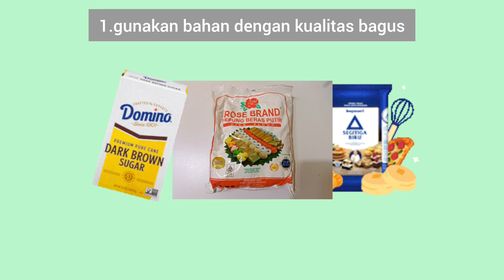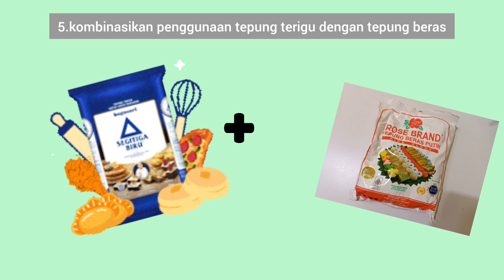KUE CUCUR | TIPS & TRIK AGAR BERSERAT DAN MELENGKUNG BERTOPI |OLAHAN TEPUNG BERAS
Hai semua... Assalamu'alaikum selamat datang di chanel@Mama_Alta
Pada vide kali ini aku ingin berbagi tips cara membuat kue cucur supaya tidak gagal.. Buat kalian yang udah pernah membuat kue cucur dan gagal wajib banget ikuti tips dari aku dari awal sampai akhir, jadi tonton video nya sampai habis jangan di skip ya...
Nah ini aku juga cantumkan resep kue cucur pandan yang ada pada video aku sebelumnya